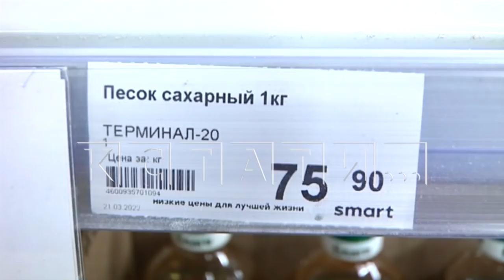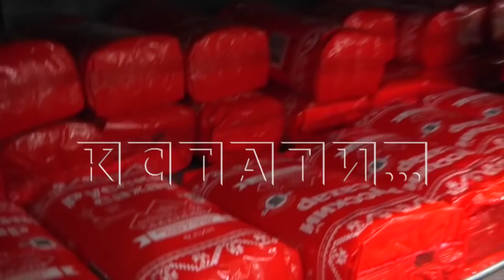Сахарный песок возвращается на полки магазинов но по новой цене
Сахар возвращается на полки нижегородских магазинов. Пока он есть не везде — его очень быстро разбирают, но постоянно подвозят и подвозят. Сегодня в течение дня мы объехали 8 различных магазинов 6-ти разных торговых сетей — в двух магазинах мы нашли сахар, в шести его не было. И в тех двух магазинах, в которых был сахар - он был уже по новой цене.